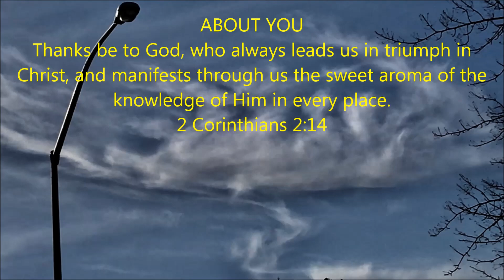A Touch of Evil